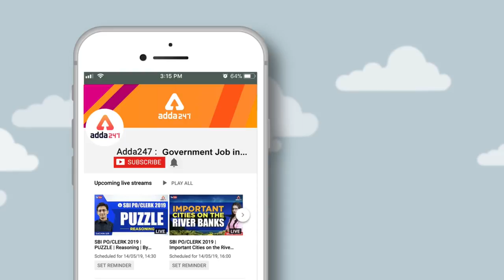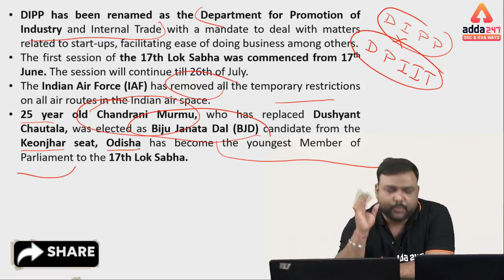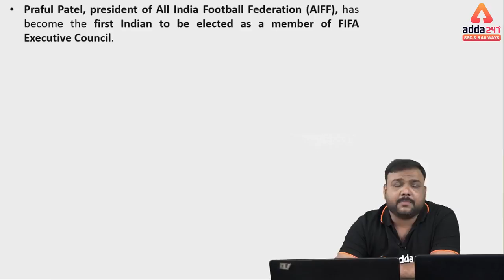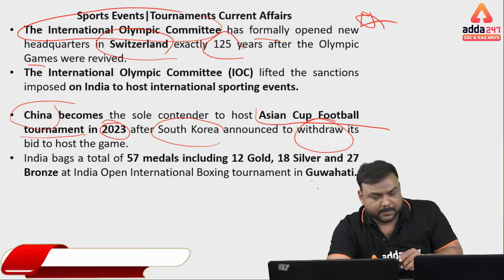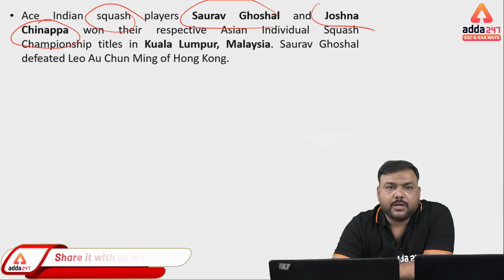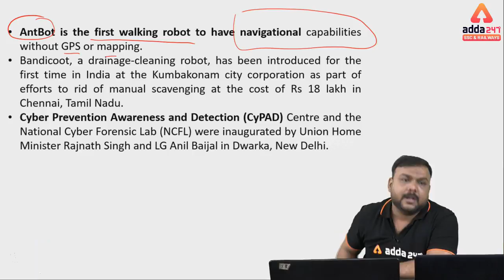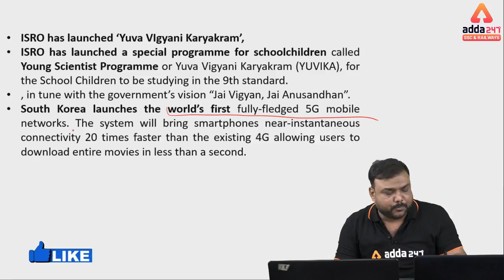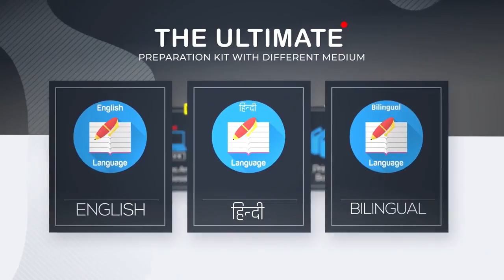08:00 PM - FCI 2019 | GA POWER CAPSULE For FCI | 25 July 2019 | अब कुछ नहीं छूटेगा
ADDA247 New Classes Schedule With Playlist Links:

MORNING SHOWS:
4:30 AM: Current Affairs MCQ
6 AM: Vocabulary English Rules
6:30 AM: Speed Maths (Alternate Days)
6:30 AM: Reasoning Tricks (Alternate Days)
8:45 AM: Spoken English

2 PM: IBPS RRB: English(T/T/S) or Hindi(M/W/F)